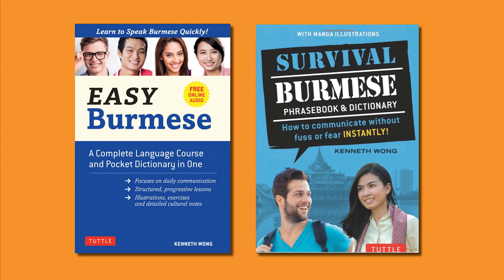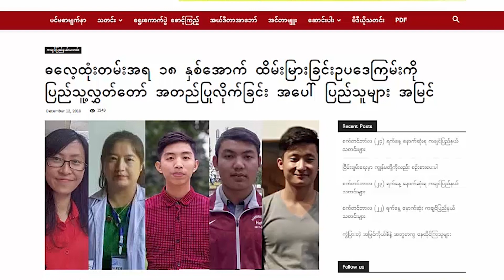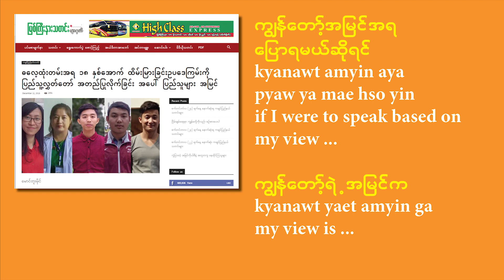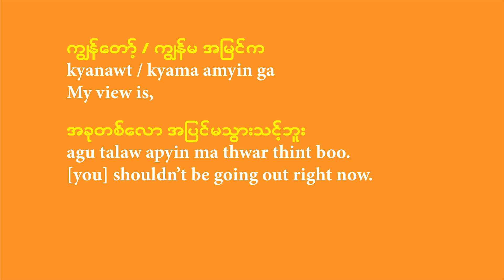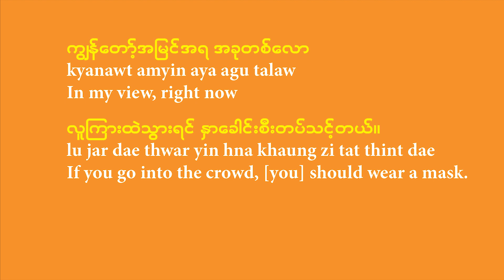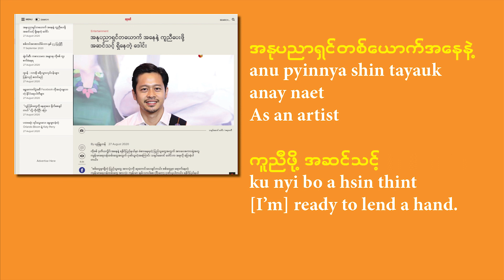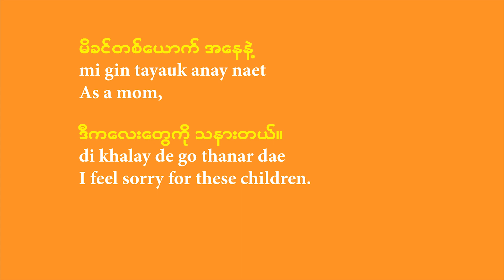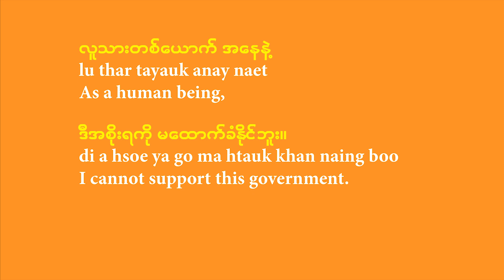How to Express Opinions in Burmese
How to Express Personal Opinions in Burmese
Intermediate Burmese Lesson, Episode 11

Part of a series for English speakers who want to learn basic and intermediate conversational Burmese.

Kenneth Wong is the author of Easy Burmese; Survival Burmese: hrasebook & Dictionary (Tuttle Publishing, 2018); and A Prayer for Burma (Santa Monica Press, 2007). He teaches beginning and intermediate Burmese at UC Berkeley.